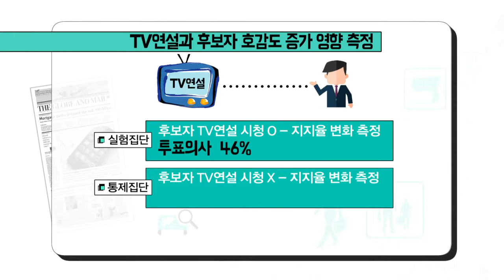국제마케팅 7강 클립영상 마케팅 플러스 1차 자료 수집 방법